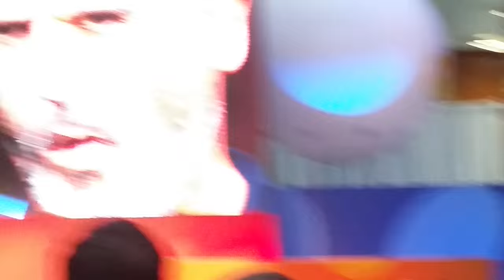eircom re-branding Mario Rosenstock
Mario Rosenstock